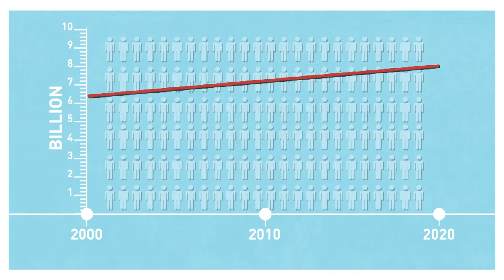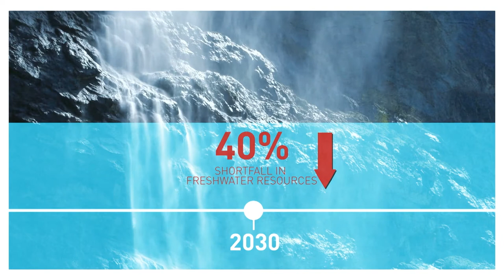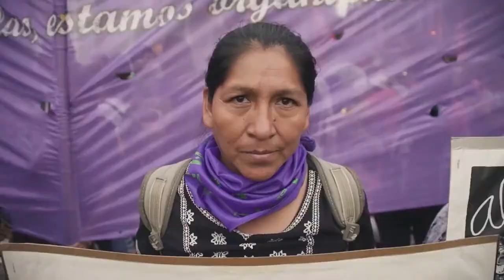TheAgenda with Stephen Cole - Water Security (Full episode)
As the world’s population continues to expand, and climate change bites harder across the globe, access to water has never been a bigger issue.

The United Nations has declared that everyone on earth should have access to clean water and sustainable sanitation by 2030 – 2.2 billion people currently don’t.

But given the current issues surrounding water security is that really possible? And what do we need to do to make it happen? Those are the questions we address on this episode of The Agenda with Stephen Cole.